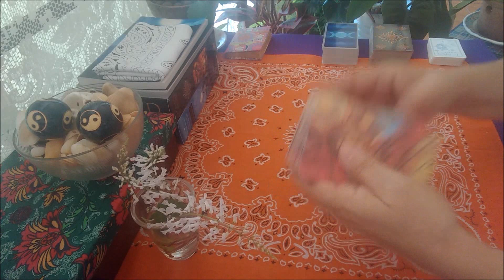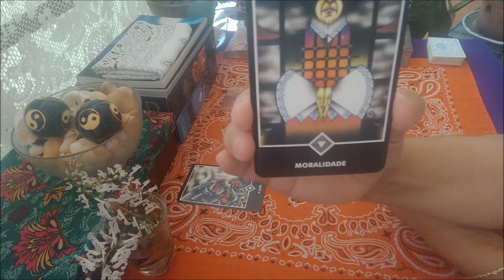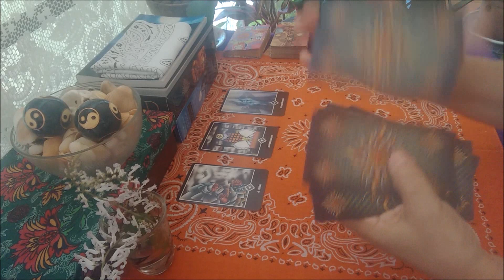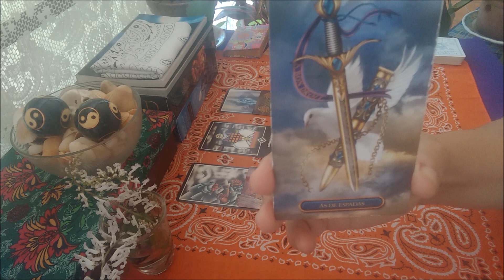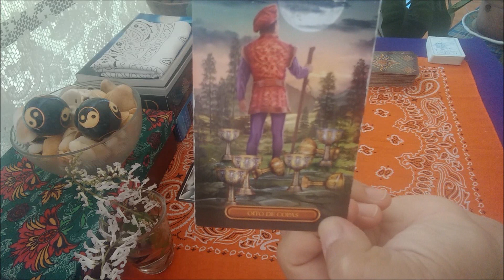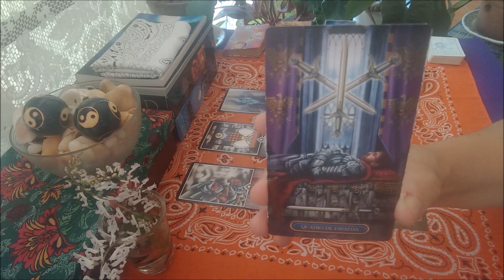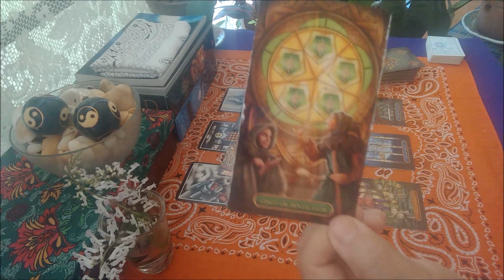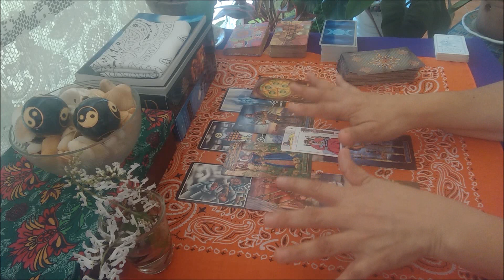♏ ESCORPIÃO - "Quero mais da vida!" Cansada (o) desse circulo vicioso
Oi, pessoal!
Esta é uma leitura semanal, coletiva e intuitiva. É atemporal: significa dizer que a partir do momento em que você chegar ao vídeo a leitura terá a validade de uma semana. Por ser coletiva, nem todos irão se identificar com a leitura, uma vez que fatores como seu signo ascendente, planeta regente, decanato, entre outros, influenciam na leitura (mapa astral). Para complementar ainda mais sua leitura, assista também a leitura de seu signo ascendente! Abrace o que estiver de acordo com seu contexto e liberte o restante.
👉DICA: é possível fazer seu mapa astral gratuitamente em sites na internet, caso queira saber mais sobre seu signo ascendente (basta pesquisar por "mapa astral grátis)". Eu não faço mapa astral. Por todas estas razões, a leitura particular é muito interessante, pois trabalha apenas com a sua energia, que é única!

CONSULTAS PARTICULARES
VALOR DA CONSULTA - 100 REAIS POR UMA HORA DE CONSULTA PARTICULAR DIRETAMENTE COMIGO
Para doações espontâneas para ajudar o canal a crescer:

❤Se desejar presentear o canal com um oráculo ou deck de tarô fique à vontade. Eu fico grata! Ajuda muito!

DECKS E ORÁCULOS UTILIZADOS NAS LEITURAS - (para adquirir um deles, basta clicar no link)
Tarô Zen de Osho
Gilded Tarot
Tarô Prateado das Bruxas
Legítimo Tarô
Tarô do Amor e das Almas Gêmeas

IMAGENS -
Canva.com e Pixabay.com

⚠AVISOS: Trata-se de uma leitura intuitiva, para entretenimento. O tarô é um oráculo que traz conselhos e direcionamentos; não determina suas ações. Portanto, a responsabilidade sobre as decisões tomadas é do consulente.

🚑 Não faço leituras sobre saúde. Cuide-se bem e procure seu médico sempre que achar necessário.
🌞SOBRE MIM
Não sou astróloga, sou apenas uma estudiosa/curiosa do tema. Não sou vidente. Não sou bruxa. Sou uma pessoa de muita fé que acredita que há uma força muito maior que nós. Sou muito intuitiva e sensível às energias todas. Ao longo da vida tive experiências que reforçaram minha fé na espiritualidade. Então, decidi ajudar pessoas e minhas ferramentas são o tarõ, a boa vontade e a ética. Procuro ler as mensagens das cartas e com elas levar uma palavra amiga às pessoas.
O tarô é um oráculo independente que não necessita de outras ferramentas para existir ou funcionar. Eu complemento as leituras com riqueza de detalhes, utilizando diferentes decks, conversando com as cartas e suas energias e mensagens. A astrologia vem para enriquecer a leitura ainda mais, mas não existe relação de dependência entre tarô e astrologia.
Agrupamos em signos para que se forme uma energia única, uma egrégora de pessoas com interesses em comum, pois é assim que funciona o tarô: através da energia que todos temos.

CONSULTAS presenciais são possíveis, desde que adotadas as medidas de segurança da COVID19. Será cobrado o valor da consulta mais despesas de transporte público ou combustível. Para consultas particulares, presencial ou online ou outros assuntos pertinentes ao canal entre em contato pelo e-mail abaixo: